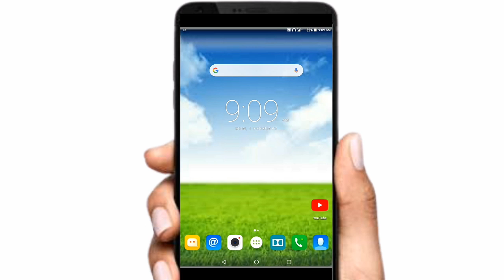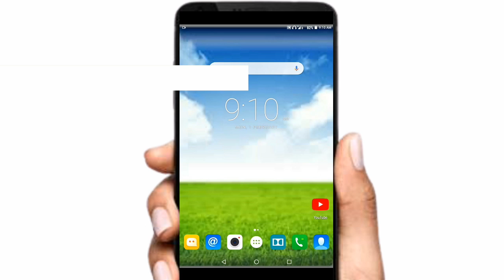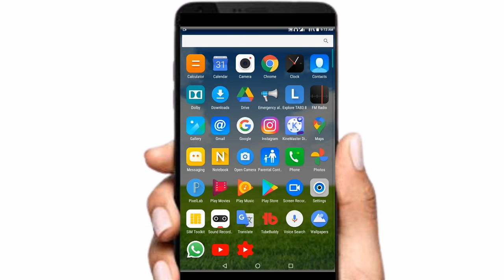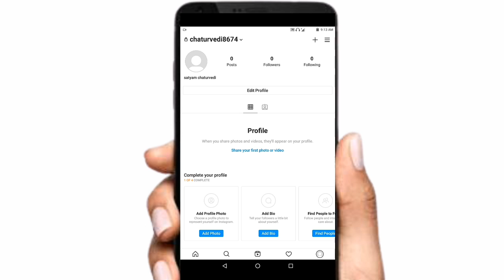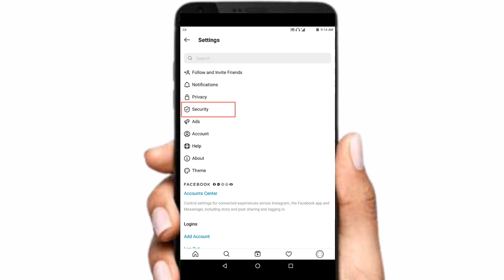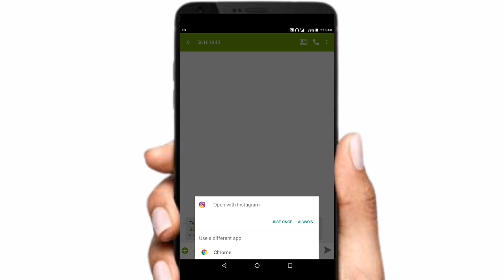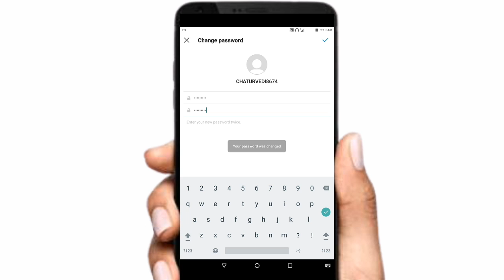how to change instagram password | instagram ka password kaise change kare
Instagram ka password bhul gaye to kya kare | Instagram ka password bhul gaye kaise pata kare |

hello dosto aaj ke video me main aapko bataunga ki instagram ka password kaise pata kare |

cover topic :-

instagram ka password bhul gaye to kya kare 2021